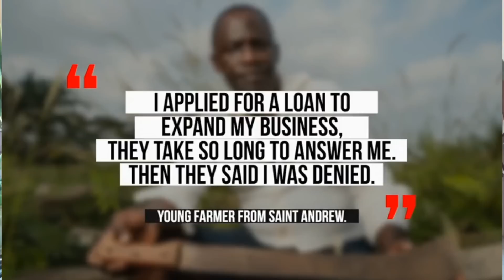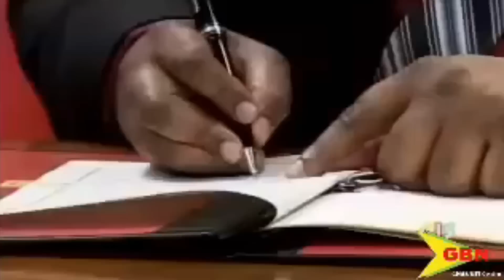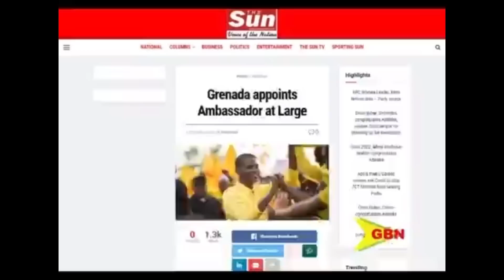Simon Says: Jenny Exposes NDC’s Hypocrisy!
Dive into an enlightening episode where Simon alleges Jenny reveals the hypocrisy within the NDC government!

🎙️ What’s Inside:

Exploration of Simon’s claims about Jenny’s revelations.
Insightful analysis of the NDC government’s alleged hypocrisy.
Reactions from NDC representatives and public.

📌 Engage & Explore:

Comment 💬 with your thoughts!